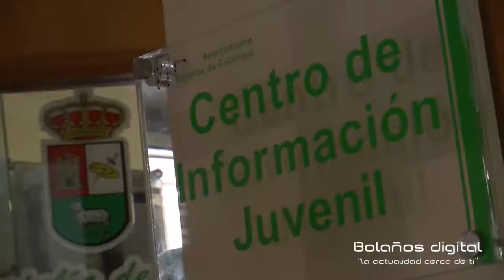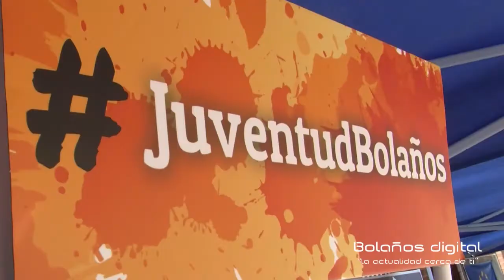VIDEO BOLAÑOS DIGITAL DÍA DE EUROPA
Bolaños celebró el Día de Europa este pasado 9 de mayo mediante el Centro de Información Juvenil del Ayuntamiento, gracias a la puesta en  marcha de diversas actividades, en el I.E.S. Berenguela de Castilla de la localidad.